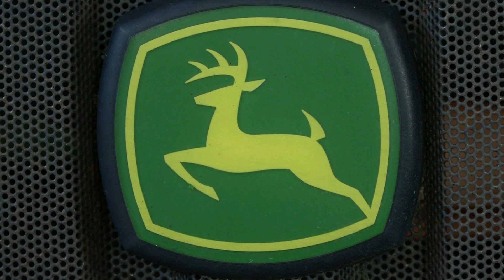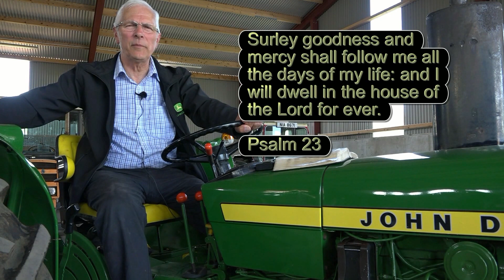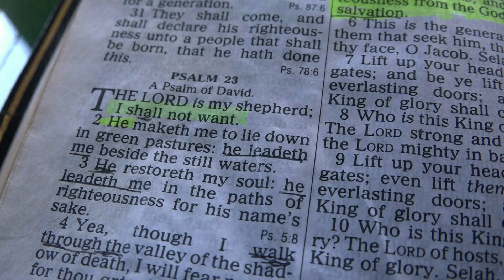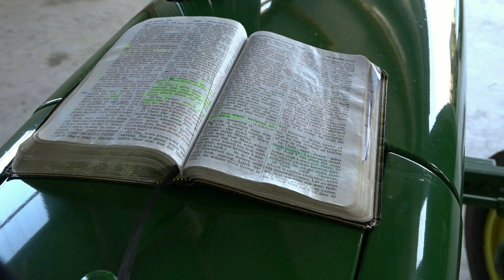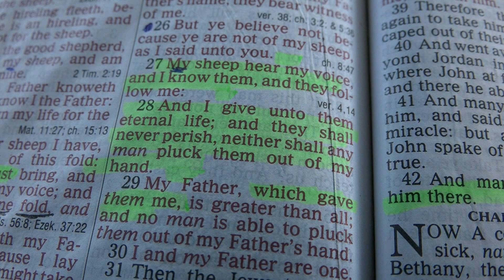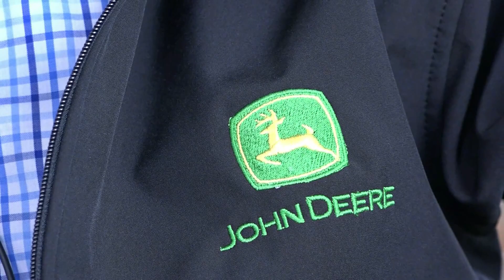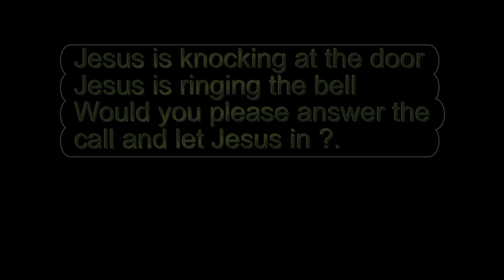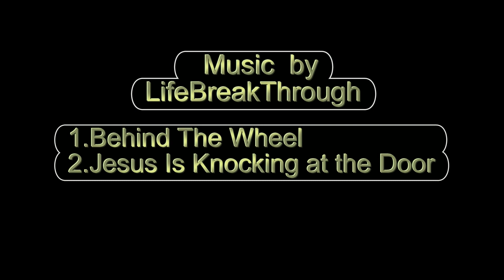Behind the Wheel | Vintage John Deere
Join with George as he brings a word from the Lord.